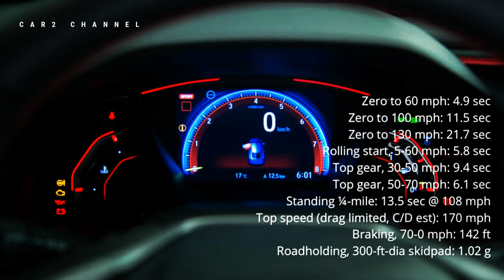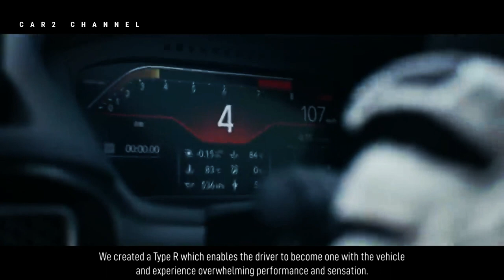Type R akan Hadir dalam Model EV@fitraeri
Pabrikan kendaraan  semakin mengalihkan fokusnya ke kendaraan listrik, dan  ini tidak terbatas pada model konvensional, beberapa pabrikan seperti Audi dengan Audi Sport RS dan Mercedes-Benz dengan AMG telah memperluas kendaraan performa tinggi mereka menjadi kendaraan listrik.

 Honda  berencana untuk mengikuti jejak mereka dengan lencana Tipe R miliknya sendiri, yang telah memiliki lencana Tipe R pada beberapa model Honda selama bertahun-tahun. Pabrikan asal Jepang ini berencana  melanjutkan tradisi tersebut dalam bentuk mobil listrik.